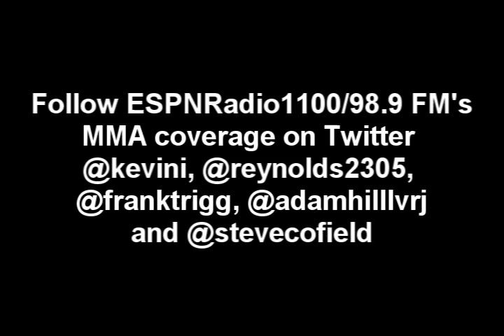CHAEL SONNEN on ESPNRadio1100 - Breaks down Okami-Silva (8/19)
Chael Sonnen joined "The MMA Insiders" show in Las Vegas on ESPNRadio1100/98.9 FM to speak about his favorite guy, Anderson Silva. What shot does Yushin Okami have at UFC 134, Sonnen says a good one.